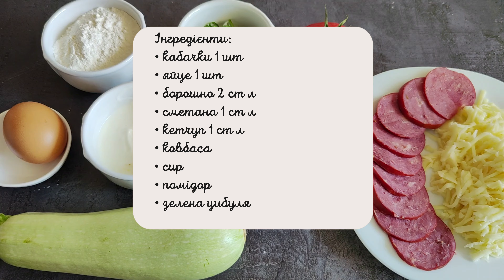Смачна сковорідкова піца на основі кабачка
Любителі піци, увага! Сьогодні я покажу вам, як приготувати неймовірно смачну піцу прямо на сковороді, але з однією цікавою зміною - основа буде здоровим і соковитим кабачком.

Цей рецепт - ідеальний варіант для тих, хто хоче насолодитися смаком піци, але зменшити споживання вуглеводів або шукати альтернативу класичному тісту. Основа з кабачка - це надзвичайно смачна та здорова альтернатива, яка ще й допоможе зберегти фігуру.

Не пропустіть цей захоплюючий рецепт сковорідкової піци на основі кабачка! Приєднуйтесь до мене, щоб дізнатися більше про те, як готувати смачні страви, зберігаючи здоров'я.

Будьте готові здивувати себе та своїх близьких цією чудовою сковорідковою піцою на основі кабачка! Дякую за перегляд, і до зустрічі в наступному відео!

Інгредієнти:
► борошно 2 ст л
► ковбаса
► сир
► помідор
► зелена цибуля